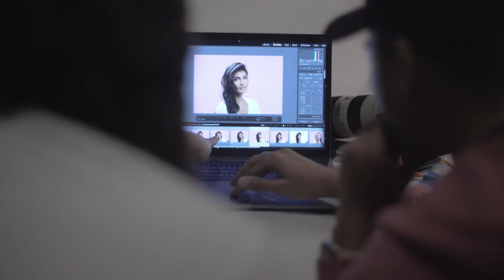iambosciareal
Take a look behind the scenes of our iambosciareal campaign.
We brought 5 boscia fans to our hometown of Orange County, CA to be the faces of this launch! Skin Perfecting BB Cream Broad Spectrum SPF 30 will be available in Sephora store 4/12/19.